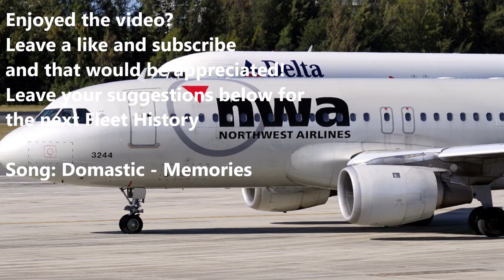Northwest A320 Fleet History (1989-2010)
Hey guys ScaringCrab here and today we have some request by some people to do more Fleet Histories! Here you go! :D Ibirdball inspired me to do this so yeah! Now this is the A320 of Northwest, hope you enjoyed it :)

All images are sourced from Google Images, Airplane-Pictures.net, JetPhotos.com, Airliners.net and abpic.co.uk.

Song: Domastic - Memories